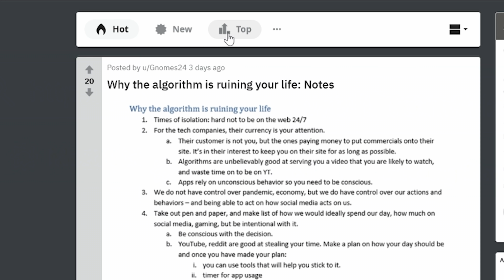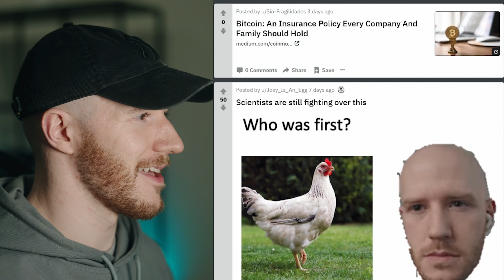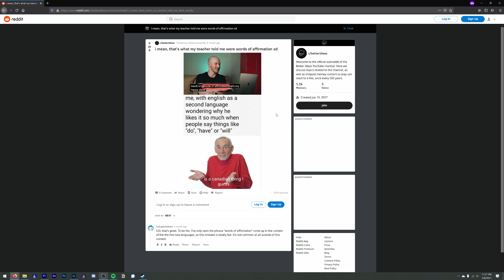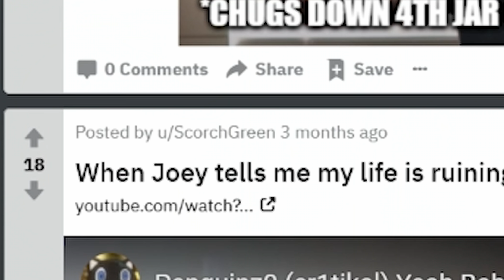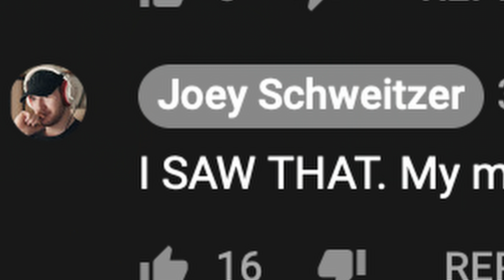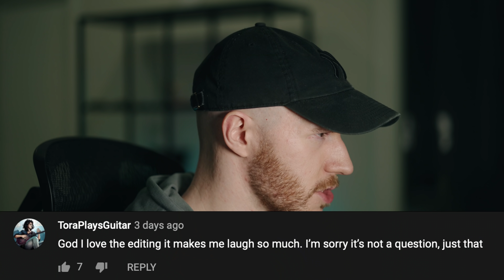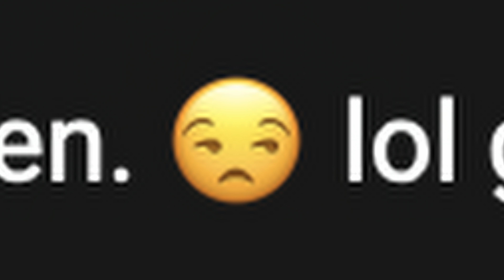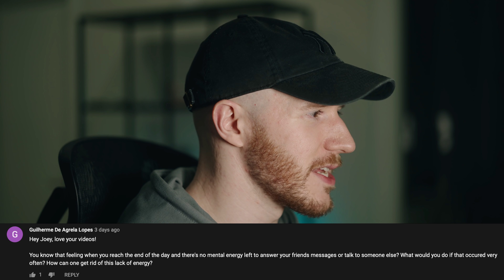Oops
Is this channel better than the main channel?